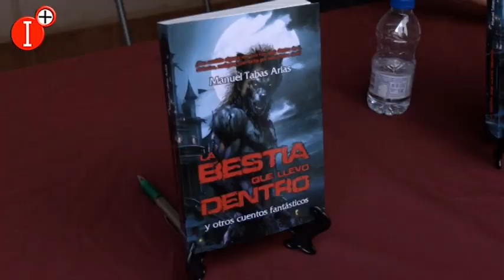👉MANUEL TABAS PRESENTA, EN ARGAMASILLA, "LA BESTIA QUE LLEVO DENTRO Y OTROS CUENTOS FANTÁSTICOS"